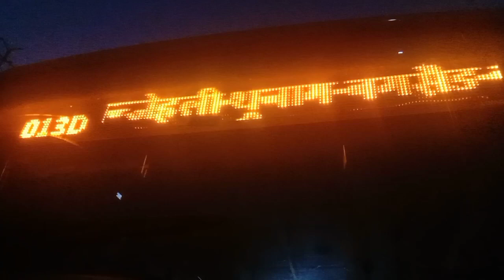जंजैहली छतरी सुबह की चाय जंजैहली सराज घाटी Part (2)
छतरी से मंडी का  रोमांचक सफर हमारे साथ